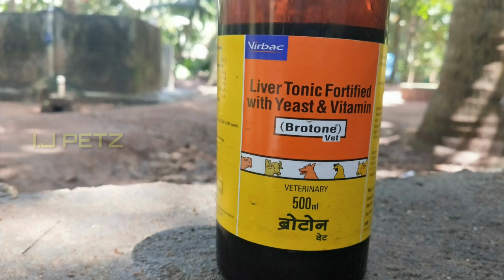கோழிகளின் செரிமான பிரச்சனையை எப்படி சரிசெய்வது